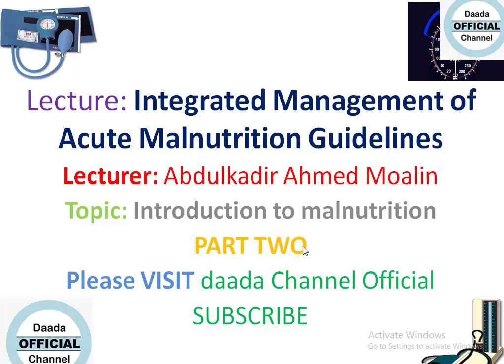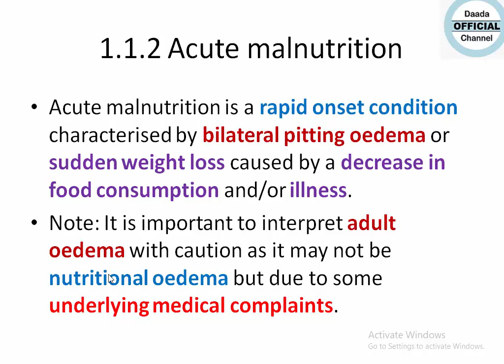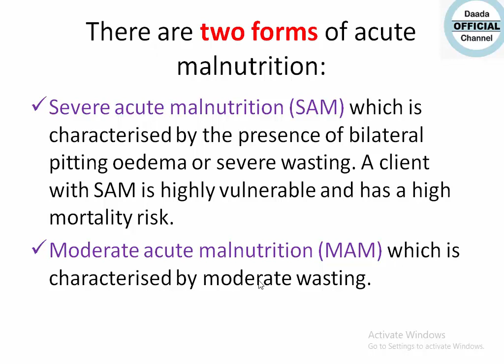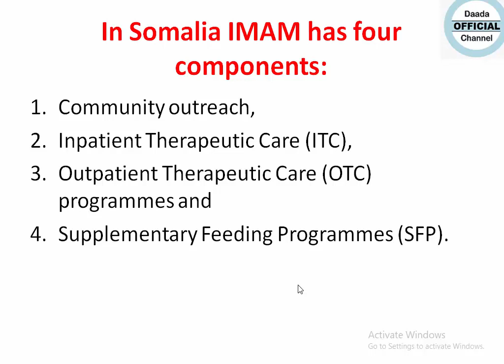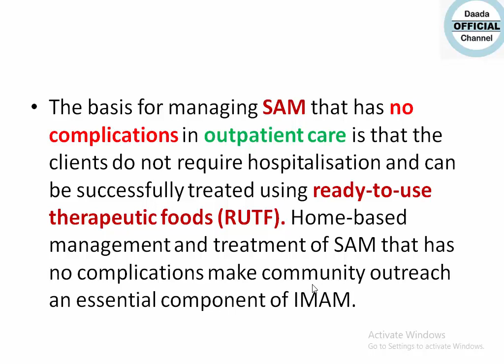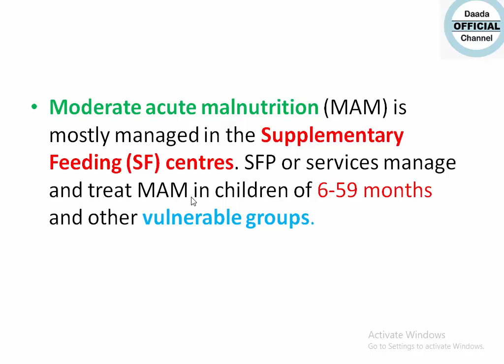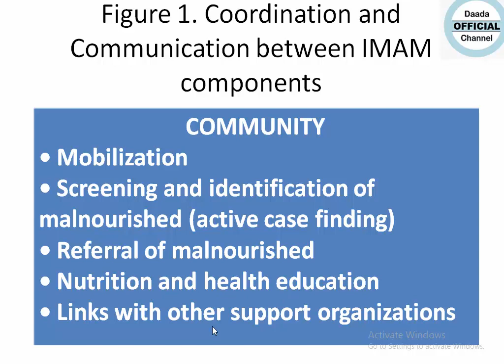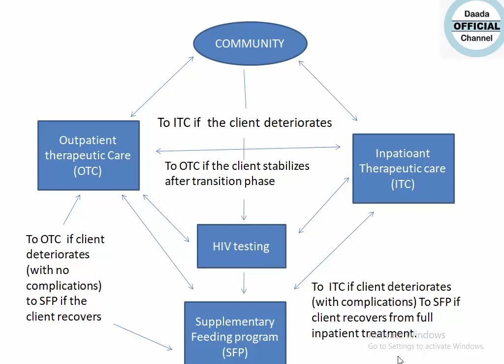IMAM GUIDELINE PART TWO AFSOMALIA